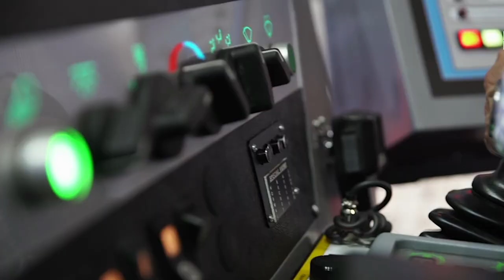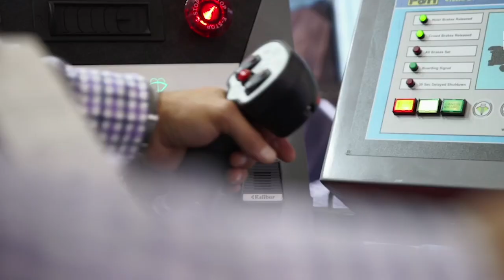Expande – Mining Open Innovation Challenges in Chile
Chile’s large scale mining industry faces global challenges, just like Australia, that require the development of technological solutions to ensure competitive sustainable growth. The Expande Open Innovation Program in Mining is a Chilean public-private collaborative program that aims to address the ‘pain points’ of mining companies operating in the market by sourcing technological solutions from local and global suppliers. The program was designed to encourage collaboration between different actors in the mining ecosystem in order to promote cross-pollination of ideas and identify synergies to address common challenges.